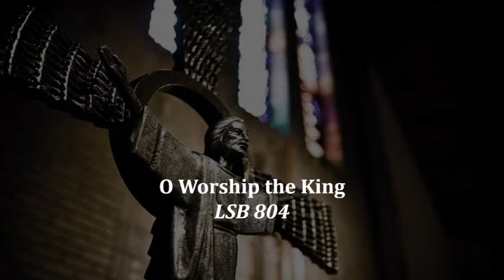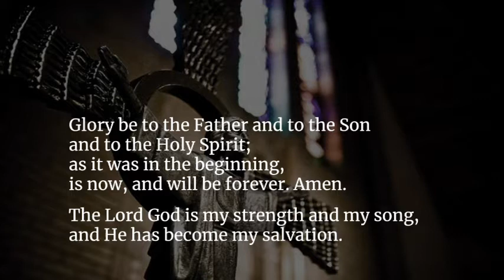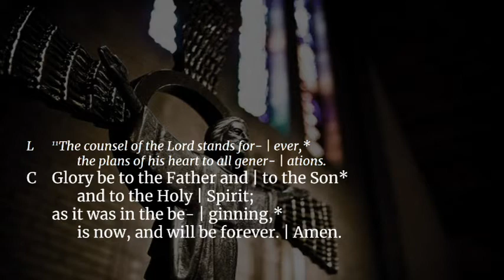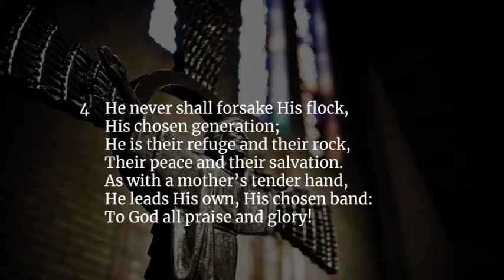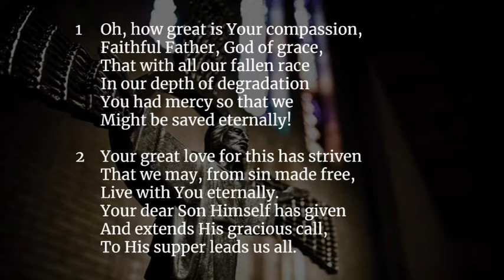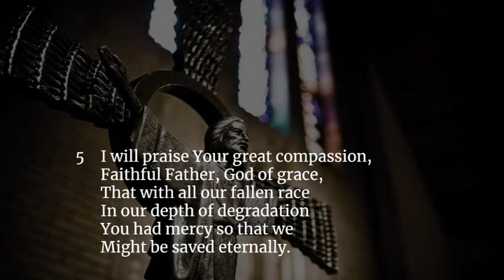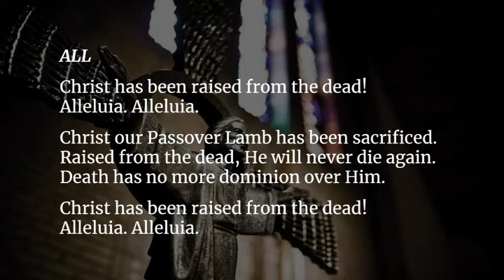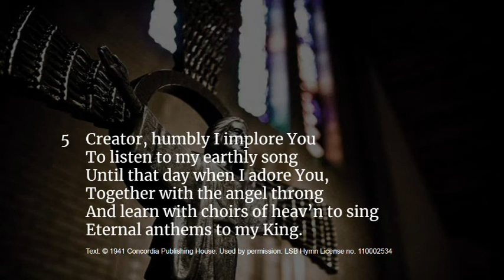Seventh Sunday after Trinity July 26, 2020